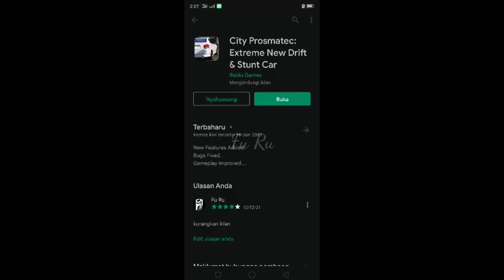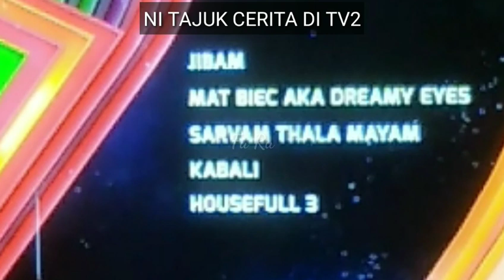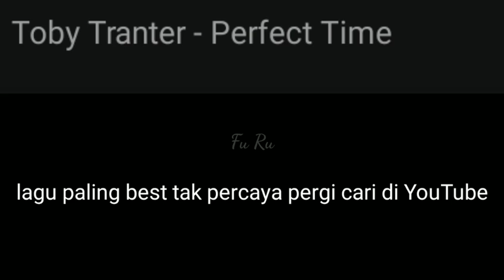Honda City Parking | CITY PROSMATEC EXTREME NEW DRIFT & STUNT CAR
nak tahu selanjutnya? teruskan menonton dan support selalu.

Peringatan!
Jika anda ingin komen di ruangan bawah sila pastikan komen anda tidak meninggalkan kesan negatif kerana ia dapat mempengaruhi kepada penonton yang lain.